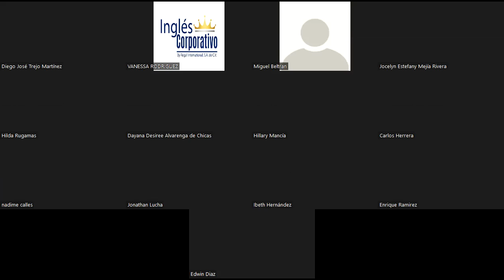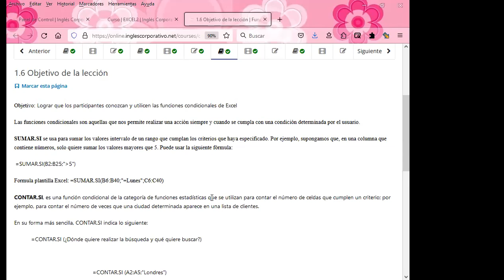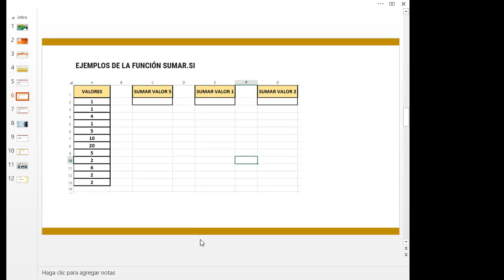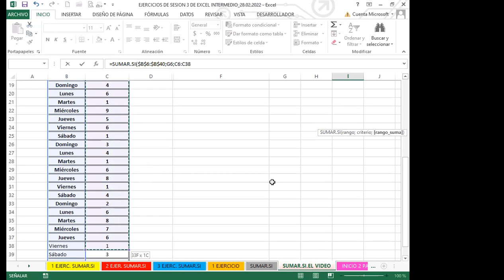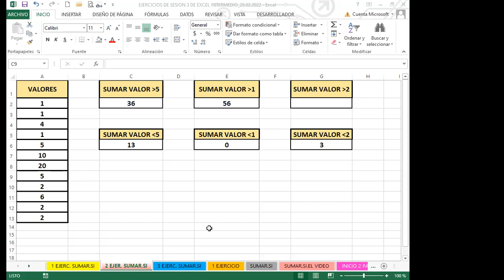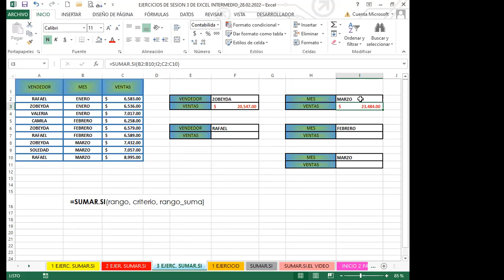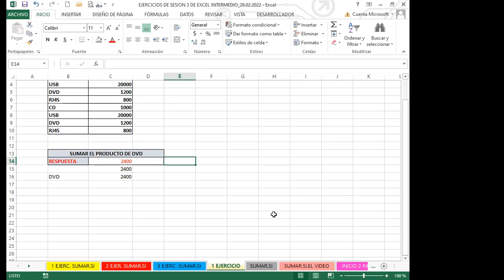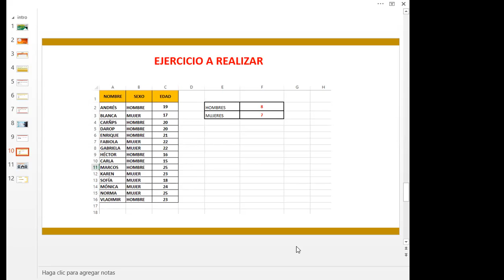Ingles Corporativo- SEMANA 1_CLASE 3 - SUMAR.SI